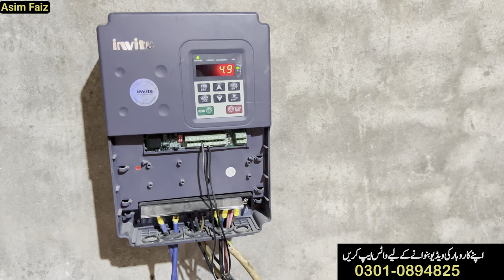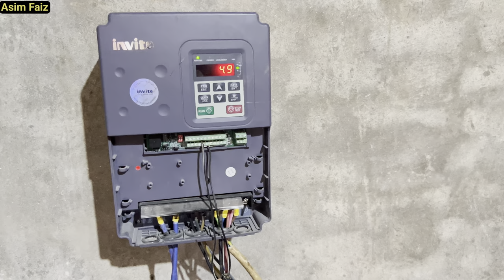Solar Powered Flour Mill | Solar System Atta Chakki Machine Business Ideas | By Asim Faiz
Solar-powered-flour-mill
In this video you will learn about how To Start Mini Solar powered flour mill business in Pakistan | By Asim Faiz
Solar System wali atta chakki Machine,
Solar powered flour Mill,